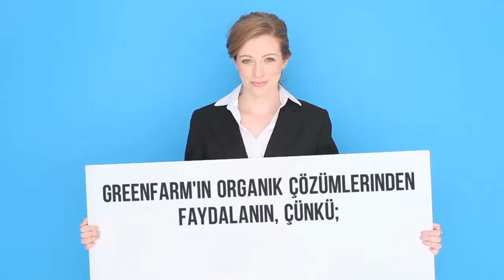Neden mi GreenFarm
GreenFarm'ın Eşsiz Hizmet Dünyası